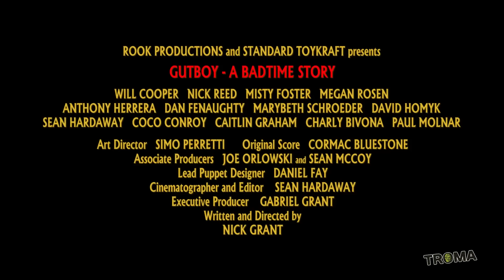Gutboy: A Badtime Story | Official Trailer [HD] | BLU-RAY MAY 8th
BLU-RAY AVAILABLE ON MAY 8TH!

Once a simple fisherman on his own, now transformed into a skinless hero out for revenge! After they've taken everything he had - even his skin - Gutboy seeks vengeance on the men who did him wrong: an evil businessman, a corrupt bureaucrat, and a self-appointed cop who all continue to terrorize the small island where they live. As Gutboy travels through this dark and sinister world of marionettes and shadow-puppets he encounters golden giants, promiscuous prostitutes, weird witches, and even another flayed victim like himself, the seductive Sophieguts! Will Gutboy exact revenge with his open heart left intact or will it be lost to the evil he is trying to destroy?

Stream Gutboy: A Badtime Story on Troma Now!